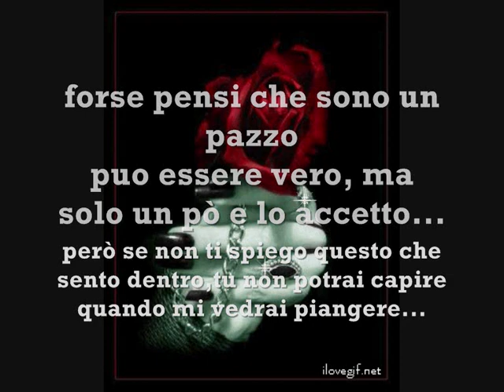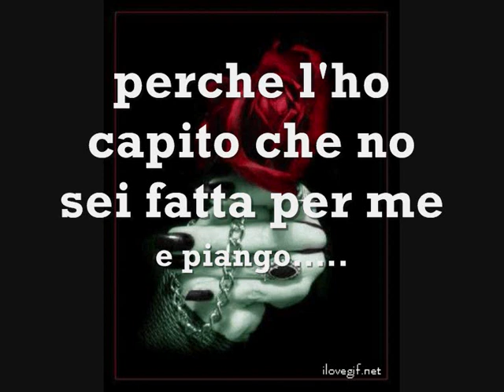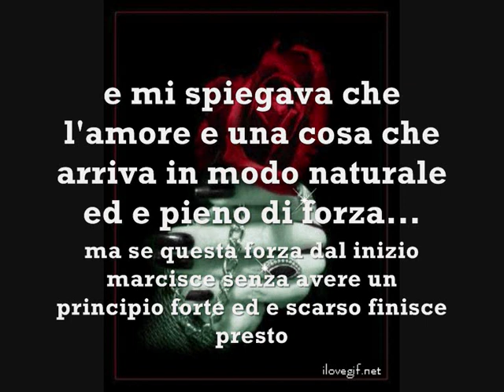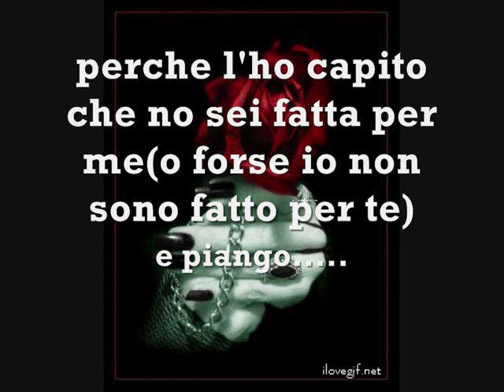que lloro-TRADOTTO- che piango (SIN BANDERA)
TEXTO: Quédate un momento aquí
no mires hacia mi
que no podré aguantar
si clavas tu mirada
que me hiela el cuerpo
me a pasado antes
que no puedo hablar

Tal vez pienses que estoy loco
y es verdad un poco
tengo que aceptar
pero si no te explico
lo que siento dentro
no vas a entender
cuando me veas llorar.

Nunca me sentí tan solo
como cuando ayer
de pronto lo entendí
mientras callaba
la vida me dijo a gritos
que nunca te tuve y nunca te perdí
y me explicaba que
el amor es una cosa
que se da de pronto
en forma natural
lleno de fuego
si lo forzas se marchita
sin tener principio
llega a su final.

Ahora tal vez lo puedas entende
que si me tocas se quema mi piel
ahora tal vez lo puedas entender
y no te vuelvas si no quieres ver

Que lloro por ti
que lloro sin ti
que ya lo entendí
que no eres para mí
y lloro

como cuando ayer
mientras callaba
en forma natural
lleno de fuego

Ahora tal vez lo puedas entiende

y lloro